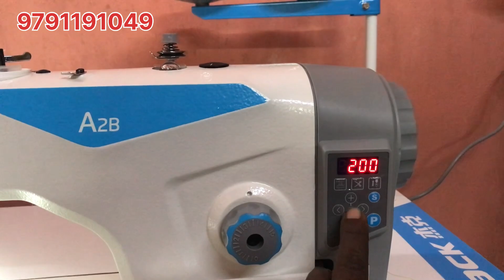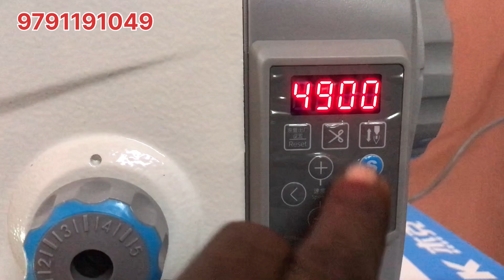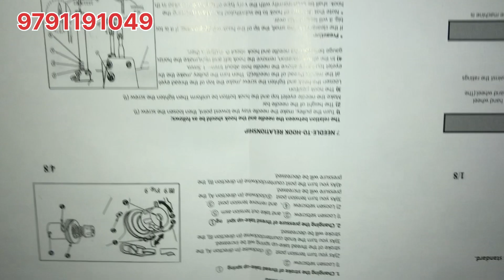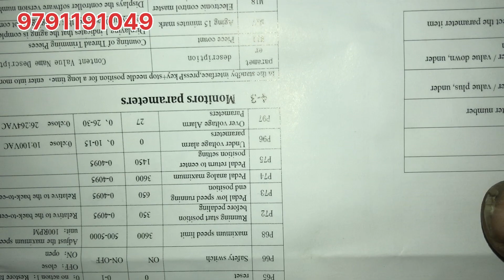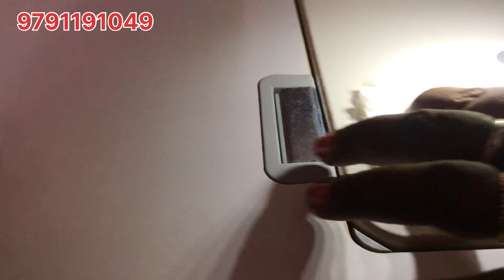Jack A2B Sewing Machine